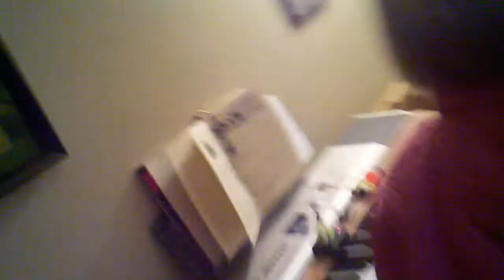uploaded via Blogger-droid